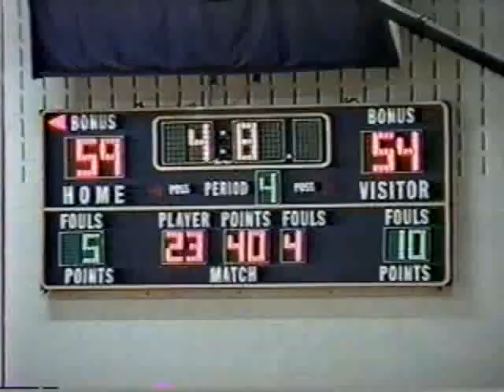2003 - GAME #5 - DETROIT ROGERS